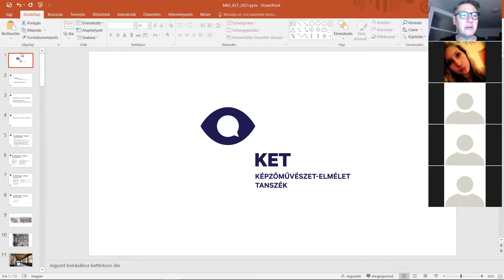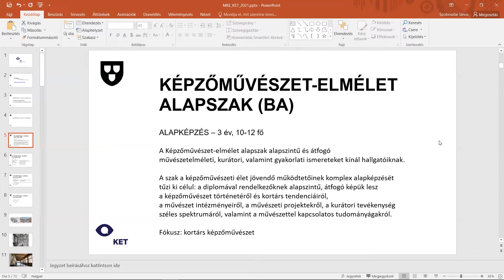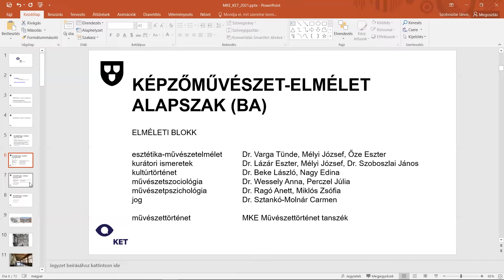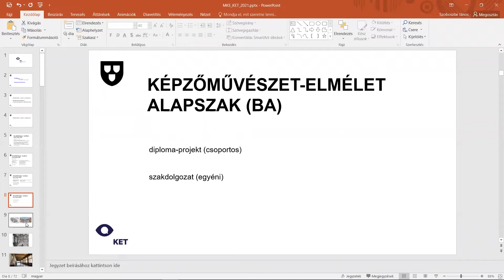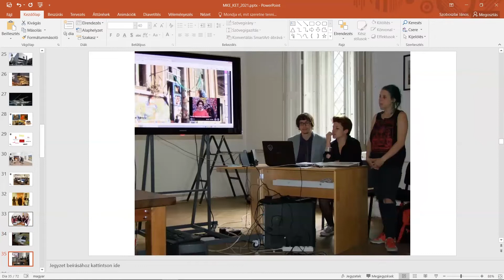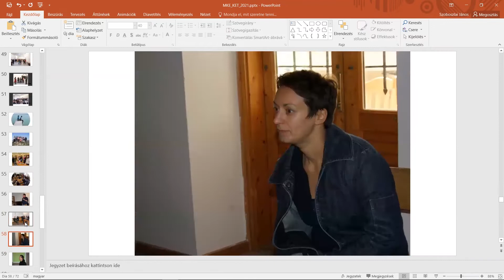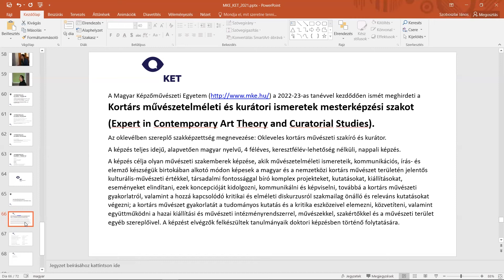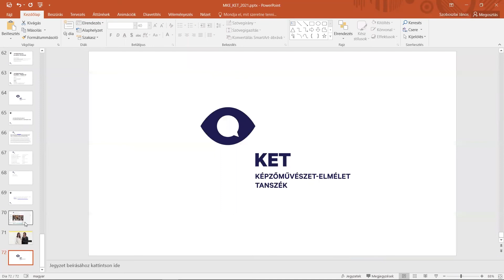MKE Nyílt Nap 2021 - Képzőművészet-elmélet tanszék prezentáció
A prezentációt tartja: Dr. Szoboszlai János, egyetemi docens, a Képzőművészet-elmélet tanszék vezetője